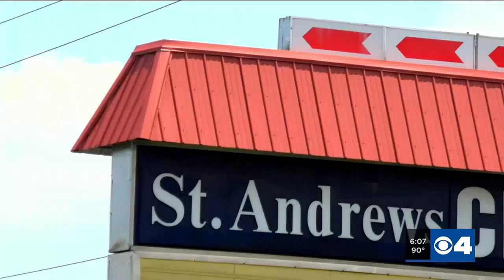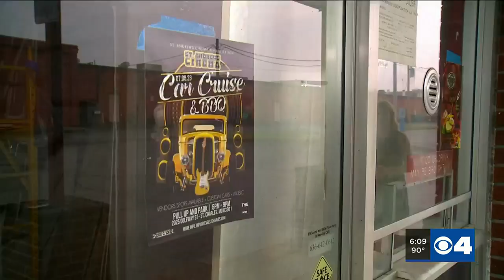Local couple restoring beloved St. Charles cinema destroyed by fire, years of neglect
A St. Charles movie theater is receiving a major facelift nearly four years after an electrical fire caused major damage to the inside.